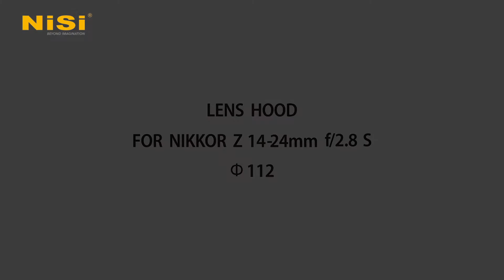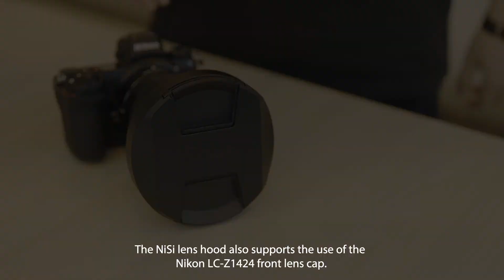NiSi Lens Hood for Nikkor Z 14-24mm f/2.8 S